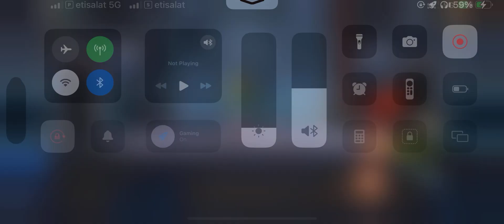Contra Returns STAGE 16 Part 8 Gameplay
🎮💥 Dive Back into Action with Contra Returns! 💥🎮
Join us in this explosive video as we explore "Contra Returns" on iOS! 📱 Experience the revival of this classic shooter game, now enhanced for mobile with breathtaking graphics and thrilling new gameplay elements. 🌟
In this video, we provide a walkthrough of the early levels to help you master the basics. 🚀 We also share effective tips and tricks to help you excel in the game. Plus, we dive into strategies for defeating the game's most challenging bosses. 🎯

00:00 - Intro
00:17 - Contra Returns STAGE 16 Part 8 Gameplay

BTC    ► bc1qys5d6ztg74uwqqg0232m3f0tugexwfflrcvu4e
ETH    ► 0xe1Bd90EDDD90886c6663d80512BAe40E7225121d
DOGE   ► DSHGDWbGspZckaRBiVgX8HZ2ttMkNuqwno